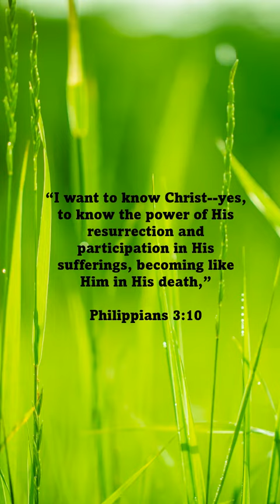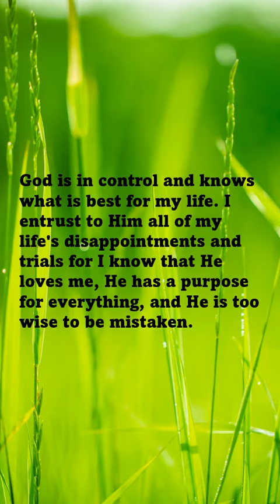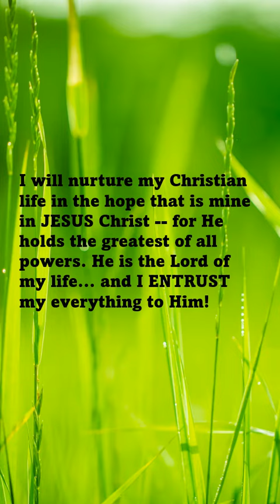I WANT TO KNOW YOU MORE | TWO MINUTE DAILY SPIRITUAL DEVOTION | PHILIPPIANS 3:10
TWO MINUTE DAILY SPIRITUAL DEVOTION
“I want to know Christ--yes, to know the power of His resurrection and participation in His sufferings, becoming like Him in His death,”
REFLECTION:
What hope do I have in Christ?
Do I believe in JESUS when He claims that there is no resurrection and no life apart from Him?
That not only does He give life, but He is LIFE itself, and therefore death has no power over Him?
ACTION POINT:
"JESUS said, I am the resurrection and the life; he who believes in Me will live even if he dies..."
(John 11:25)
The greatest tragedy in life for me might be death, but for JESUS, death is nothing. Believing that He conquered death and He gives life, I have nothing to fear!
His resurrection gives me HOPE beyond this earthly life, knowing that my eternal future through Christ is bigger than my temporal treasures or life achievements.
God is in control and knows what is best for my life. I entrust to Him all of my life's disappointments and trials for I know that He loves me, He has a purpose for everything, and He is too wise to be mistaken.
I will nurture my Christian life in the hope that is mine in JESUS Christ -- for He holds the greatest of all powers. He is the Lord of my life... and I ENTRUST my everything to Him!
CTTO: LOWELL T. ANDAYA